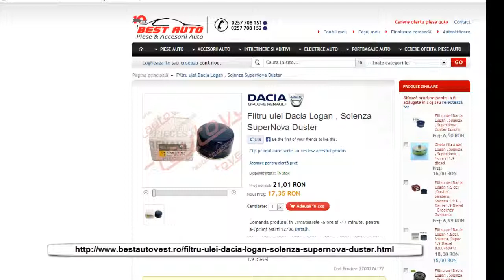Filtru ulei Nissan Almera ,Interstar original Dacia-Renault cod: 7700274177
Filtru ulei Nissan Almera ,Interstar original filtre auto pentru ulei cod OE : 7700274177 , comanda aici
Producator de piese auto originale : Automobile Dacia Mioveni